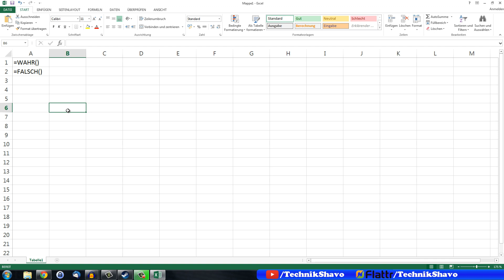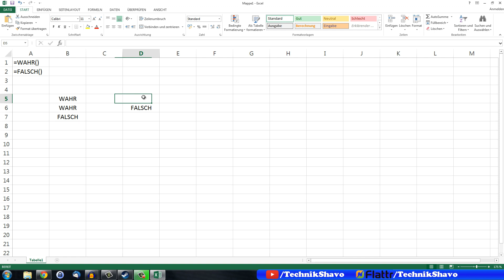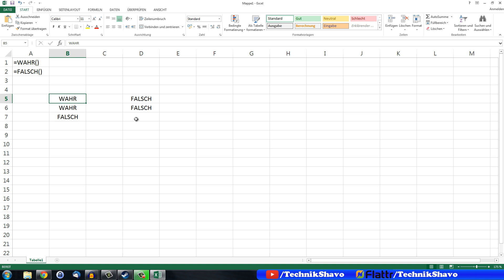Excel Wahr Funktion | =WAHR() / =FALSCH() ✅ Tutorial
Die Excel Funktion Wahr und Falsch sind wichtige Mittel für logische Funktionen. Nutze sie zu deinem Vorteil und erfahre hier, wie du sie einsetzen kannst. Probiere es einfach mal aus!